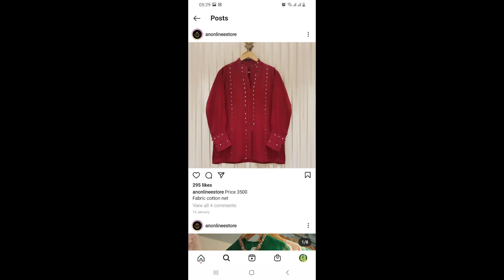Party wear mirror work dress designs | plain suit mirror work designs | Trendy ideas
Stylish and Simple Mirror work Dress Designing ideas For Eid 2021| Trendy ideas
looking  for some mirror work dress designs?This is the right place.In this video i have  collected Mirror work  Designs that you can choose from.Everyone has a design in this video.Do tell me our  favourite design in the  comment section.
Hope you enjoy this video. Just watch the
 video till the end :)
Ask me in the comment section